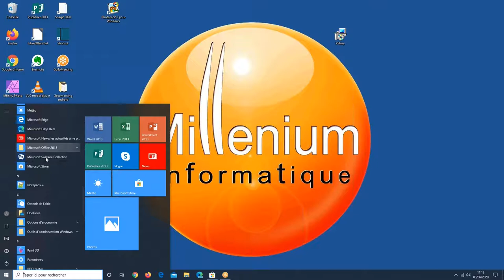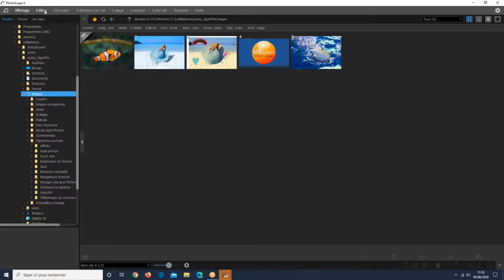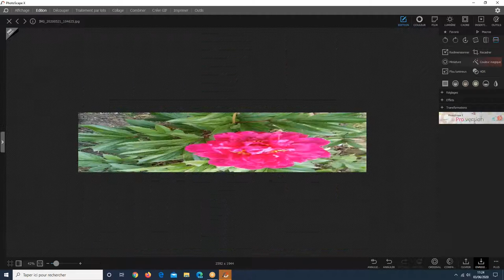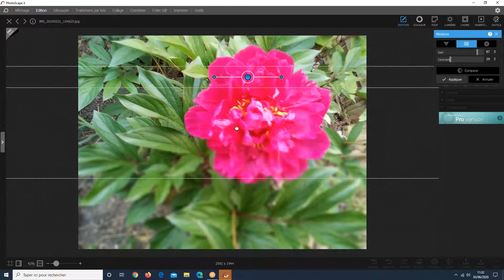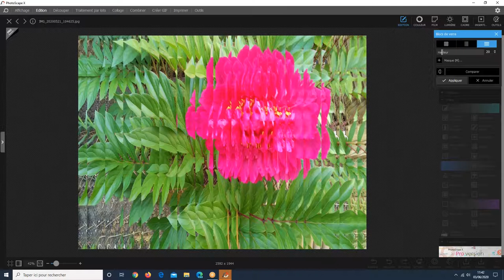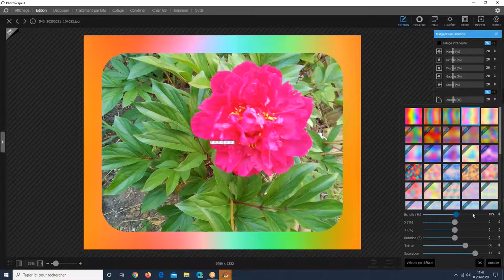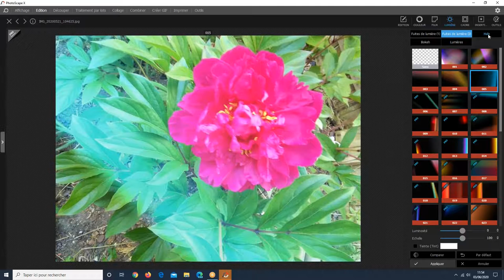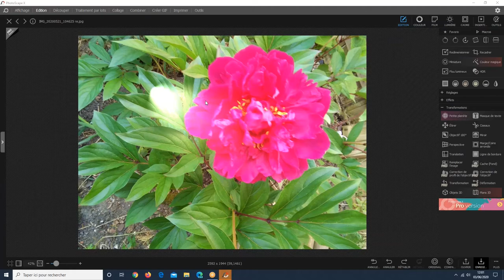Informatique Familiale - Cours par Visio-conférence - Mercredi 3 juin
Durant le cours du 3 juin, nous avons vu les fonctions proposées par Photoscape X afin de retoucher vos photos. La semaine prochaine, nous continuerons à voir d'autres fonctionnalités.